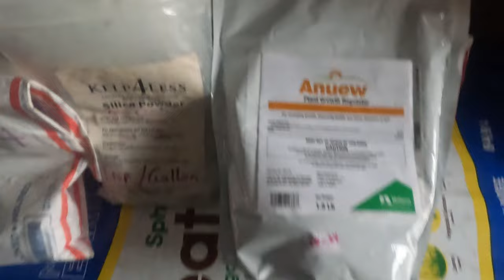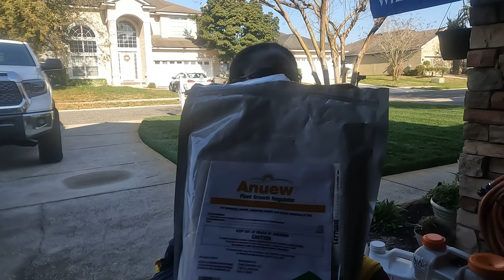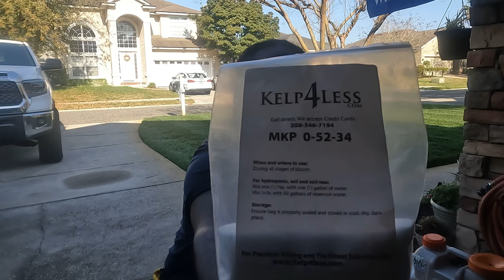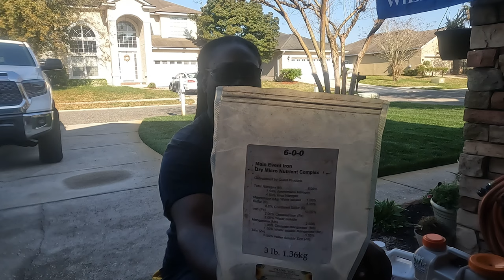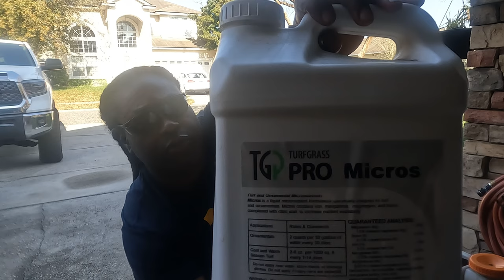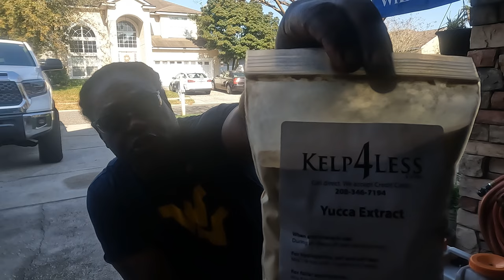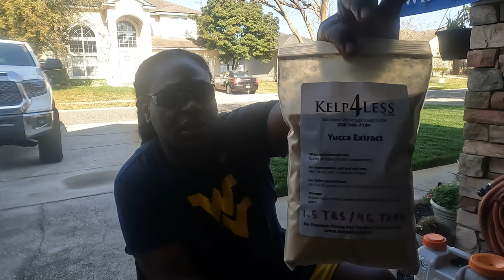When to Prepare for Summer?……Now, ZONE9LIFE!🖖🏾🌴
What's up Lawn Locos? Just a foliar fertilizer MOWMENT in the yard today. The treatment for this week is foliar focused with a fertilizer to Push and Develop some roots with Phosphorous. This treatment will also include a "K"-Potassium push to strengthen up the overall health of the plant. To help strengthen the grass and roots I’m adding a PGR to help aid with stress tolerance. This will push all of the energy towards the roots instead of shoot growth.

Thanks for your time. God Bless you all!

Coach "J" a true Lawn Loco.